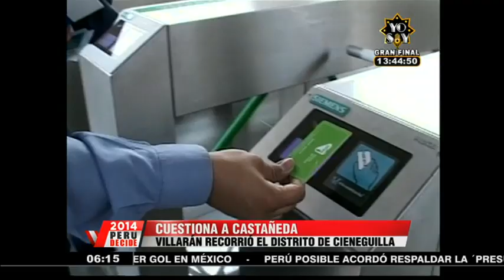Susana Villarán sobre últimas encuetas: " Yo hago obras pero no robo"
Según la encuestadora Datum, el 41% de limeños votaría por un candidato que "roba, pero hace obras".